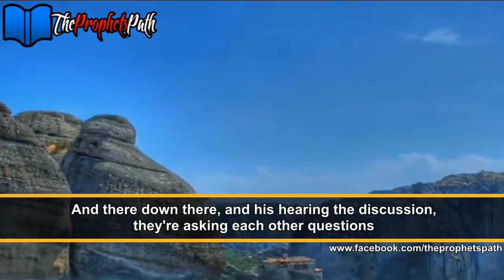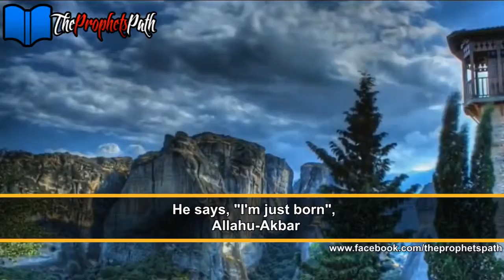How Old Are You